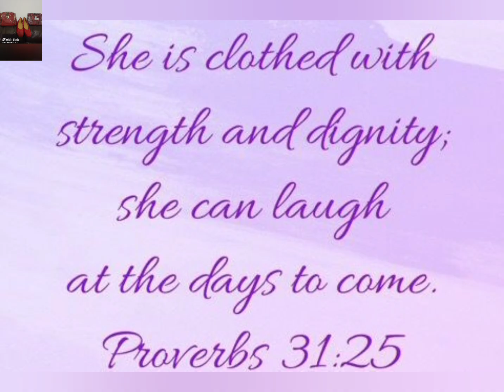HOME COLLECTION ONLY❗️ OF 2-PIECE MODEST AUTO-GELES NOW AVAILABLE@ MY HOME🏠 4 SALE PRICES FROM £20✨️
MODEST AUTO GELES OF 2 PIECE NIGERIAN STYLES Ranges from £20 depending on Style, fabrics or Sizes to fit the head✅️

Proverbs 31:10-31💞 **FOR CLOSE FRIENDS AND FAMILY MEMBERS HOME SALE IS NOW AVAILABLE🙏MARANATHA✨️✨️✨️